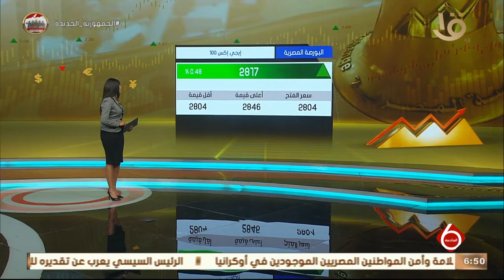نشرة السادسة| صعود جماعي لمؤشرات السوق في ختام التداولات